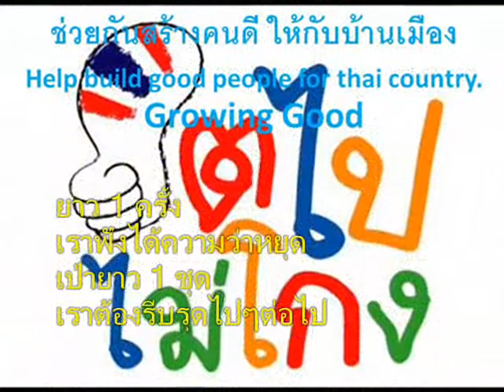149+เพลงสัญญาณนกหวีด01+ภาพลูกเสือสำรอง+ปี2560+สพป พบ 2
เพลงสัญญาณนกหวีด
when building
picture
ยาว 1 ครั้ง
เราฟังได้ความว่าหยุด
เป่ายาว 1 ชุด
เราต้องรีบรุดไปๆต่อไป

สั้นติดต่อกัน
เร็วพลันเข้าแถวทันใด
สั้นยาวนั้นไซร้
เราต้องว่องไวเพราะเกิดเหตุการณ์

นายหมู่มานี่
ฟังซีสั้น3 ยาว 1
ลูกเสือเราพึง
จดจำคำนึงนี่คือสัญญาณ

001-100+Scouts song+เพลงลูกเสือ+ภาพลูกเสือสำรอง+ปี2560+สพป.พบ.2

101-267+Scouts song+เพลงลูกเสือ+ภาพลูกเสือสำรอง+ปี2560+สพป.พบ.2

2 in the bank searching type "ประชุม แรงกสิกรณ์" or prachoom rangkasikorn
3 click left on the name "ประชุม แรงกสิกรณ์" or prachoom rangkasikorn
4 click on playlist ,choose playlist that you want to know and playload
6. If you see that there are useful, please share continute,sir.

1 เปิดเว็บ youtube.com
2 ที่ช่องค้นหาพิมพ์ ประชุม แรงกสิกรณ์ หรือ prachoom rangkasikorn
3 คลิกซ้ายบน  ประชุม แรงกสิกรณ์ หรือ prachoom rangkasikorn
4 ออบชั่น เพลย์ลิสต์ เลือกเพลย์ลิสต์ที่ท่านสนใจ และเพลย์โหลด
5 ขอบคุณที่ติดตามชมและให้ข้อติชม มีความสุขกับการเรียนรู้กันทั้ง บ้าน วัด โรงเรียน
6 ถ้าเห็นว่ามีประโยชน์ กรุณาแชร์ต่อไปครับ

update Wednesday 30 January 2562+0420